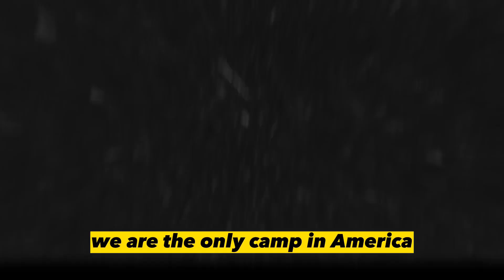Camp Changes 2023